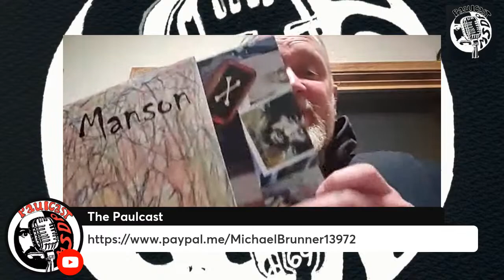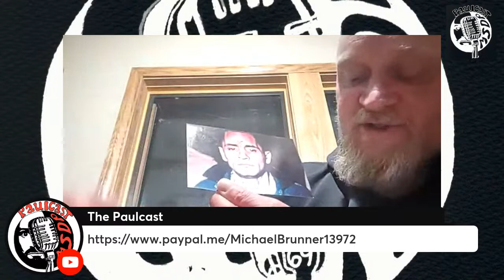Manson Saga Discussion Panel Interviews Mike Brunner